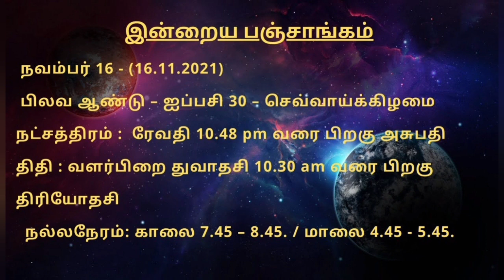16.11.2021- இன்றைய ராசி பலன் | Indraya Rasi Palan | Today Rasi Palan | Daily Rasi Palan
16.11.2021- இன்றைய ராசி பலன் | Indraya Rasi Palan | Today Rasi Palan | Daily Rasi Palan

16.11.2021 - இன்றைய ராசி பலன் | Indraya Rasi Palangal

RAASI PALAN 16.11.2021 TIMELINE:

0:40 - Indraya Rasi Palan Intro panchangam
02:39 - Indraya Rasi Palan Mesham
04:22 - Indraya Rasi Palan Rishabam
06:26 - Indraya Rasi Palan Mithunam
08:35 - Indraya Rasi Palan Kadagam
10:37 - Indraya Rasi Palan Simmam
11:19 - Indraya Rasi Palan Kanni
13:02 - Indraya Rasi Palan Thulam
14:39 - Indraya Rasi Palan Viruchigam
16:46 - Indraya Rasi Palan Dhanusu
18:27 -  Indraya Rasi Palan Magaram
19:54 - Indraya Rasi Palan  Kumbam
21:46 - Indraya Rasi Palan Meenam ஆ

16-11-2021 இன்றைய ராசி பலன் // Daily Rasi Palan // Today Rasi Palan Indraya Rasi Palan

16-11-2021 இன்றைய ராசி பலன் மேஷம் முதல் மீனம் வரை

இன்றைய ராசிபலன்,rasi palan,daily rasi palan,today rasipalan,rasi palan today tamil,today astrology tamil,nalaiya rasi palan,today rasi palan in tamil,horoscope today.

ஒவ்வொரு நாளும் ஒவ்வொரு ராசிக்காரர்களும் பயன்படுத்த வேண்டிய அதிர்ஷ்டக் குறிப்புகள் பற்றி இந்த ராசிபலன்கள் விரிவாக கொடுக்கப்பட்டுள்ளது.
12 ராசிக்காரர்களுக்கும் இன்றைய நாள் எப்படி இருக்கும் என்பதையும் இன்றைய ராசிபலன் பற்றியும் இன்றைய அதிர்ஷ்ட நிறம் அதிஷ்ட திசை அதிர்ஷ்ட பொருள் பற்றி பல விளக்கங்களை இந்த பதிவில் நீங்கள் தெரிந்து கொள்ளலாம்.

தினசரி ராசிபலன், today astrology tamil, rasipalan today in tamil, tomorrow rasi palan in tamil, நாளைய ராசி பலன், tomorrow rasipalan, rasipalan today, rasipalan tomorrow.